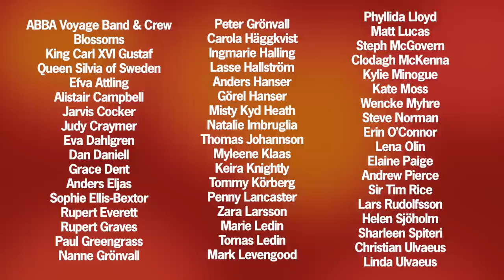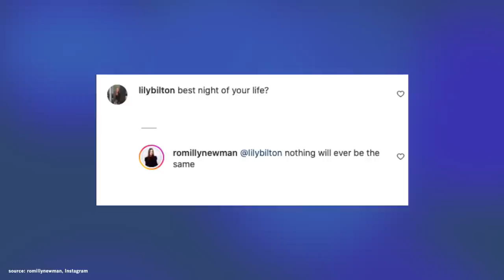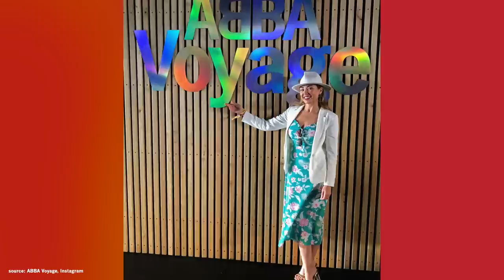Celebrities visiting "ABBA Voyage" (+ Reactions!) | ABBA News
"ABBA Voyage" has been running successfully with fans for almost five months now. But every now and then, some very familiar faces can be seen in the audience. Let’s bring together all the artists and celebrities who have been visiting ABBA’s new show so far, and take a look at some of their reactions.

0:00 Intro
0:37 The Grand Opening
1:18 America in the Arena – US actors & singers
2:51 A living legend
3:42 More from Australia & America
4:38 Rowan Atkinson – Bean & ABBA?
5:10 Next time…